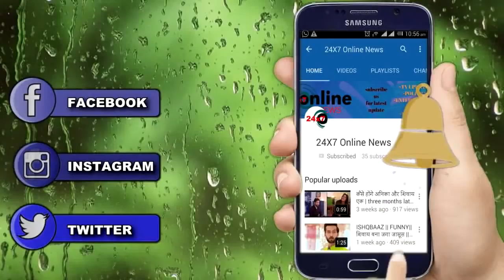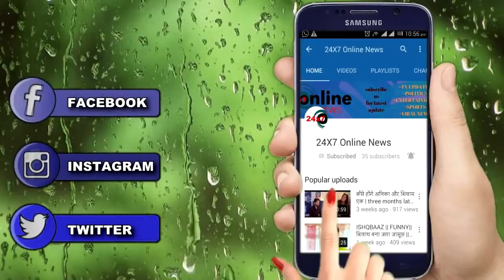GUDDAN TUMSE NA HO PAYEGA || अंतरा और सरस्वती मिलकर करेंगे गुड्डन को घर से बाहर